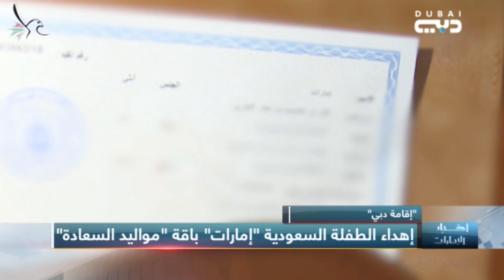إقامة دبي إهداء الطفلة السعودية إمارات باقة مواليد السعادة